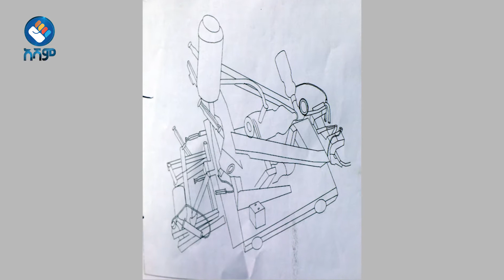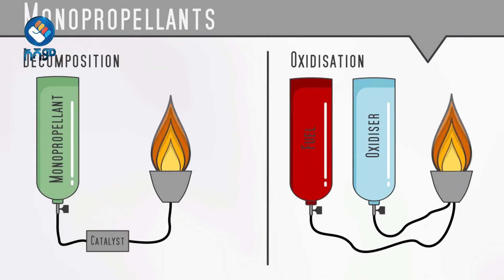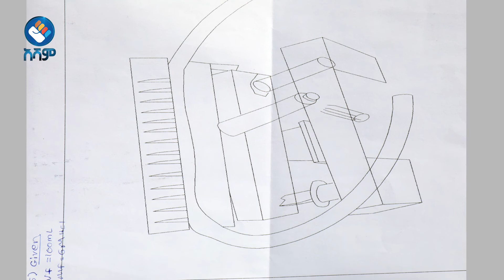“በሮኬት ሳይንስ ኢትዮጵያን ማስጠራት እንፈልጋለን”ኮስሚክ ግሩፕስ |ክፍል 2 |የኔ ነገ| S1 | Ep 10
የኔ ነገ የታዳጊዎች የቲቪ ፕሮግራም